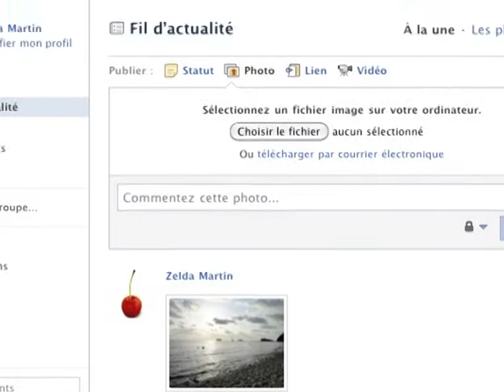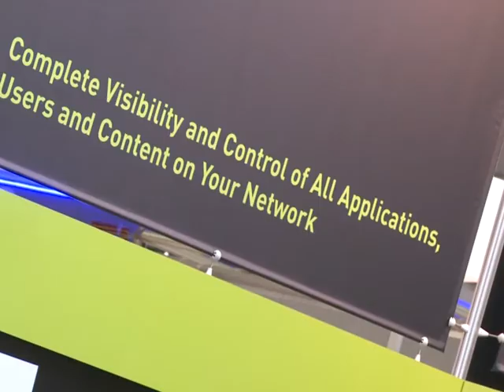CeBIT focuses on 'cloud computing'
From the latest telephones to high-tech gadgets, CeBIT is the world's biggest digital IT trade fair. This year "cloud computing" -- or online data storage -- is a hot topic that, while already making a lot of money, is a concept that raises issues over computer security. Duration: 02:02.